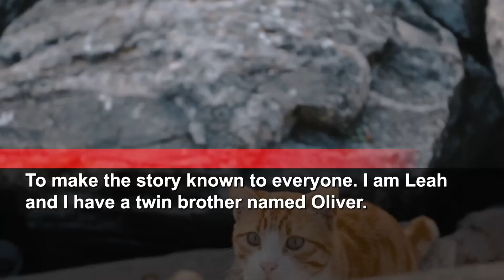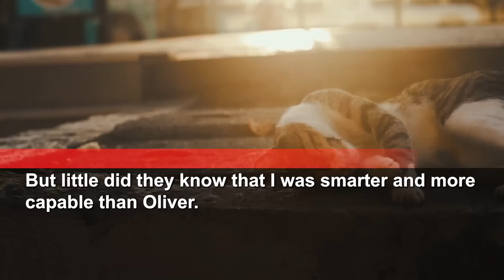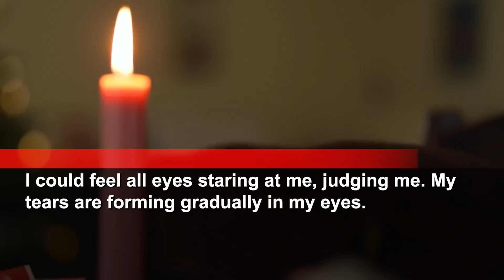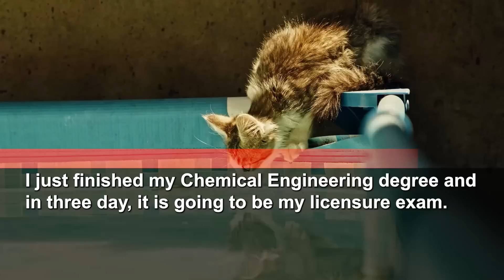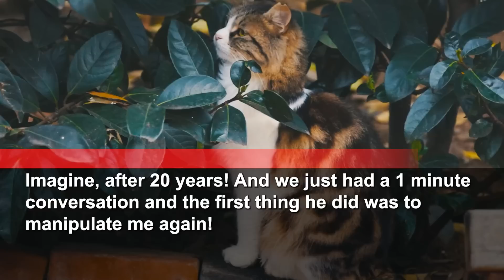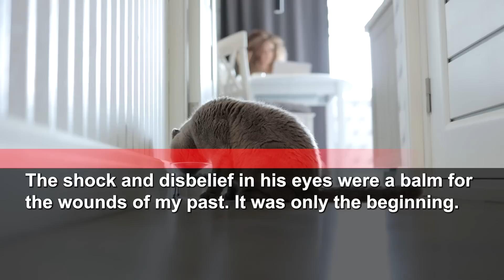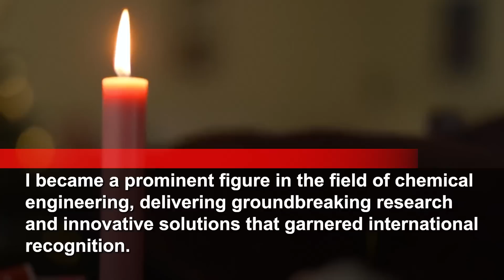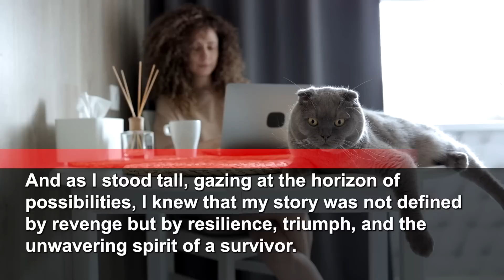Parents adored twin brother over me. 20 years later they regretted everything after discovering that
My parents adored my smart twin brother over me. They neglected me but my grandmother adopted me. After 20 years, we were reunited and they regretted everything when they discovered that I was…

My Harvard graduate husband told me “you are nothing without me”, next day, his degree meant nothing

Welcome to Revenge Texts channel!
We narrate stories around the theme of relationship troubles.

・If you don't need the narration, please mute it.
・The speed of the video can be changed from the settings in the upper right corner.
・The contents of the video is an original story.
・The video uses copyright-free material and is narrated by a human voice.